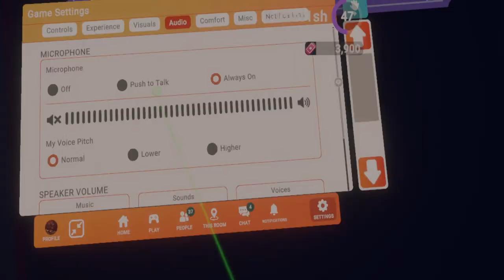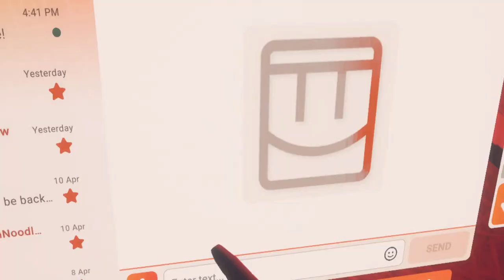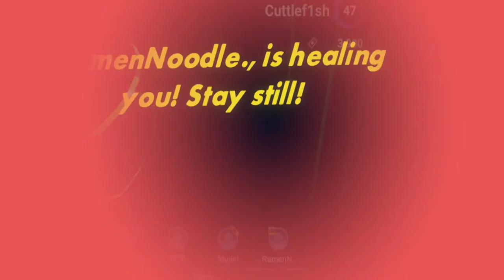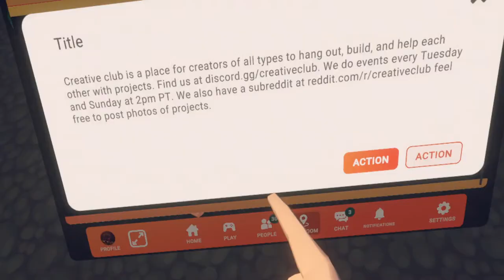WE MAKING IT OUT OF THE CARNIVAL WITH THIS ONE BOYS 🔥🔥🔥 | Rec Room Live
Despite a bit of lag, we scaring people!